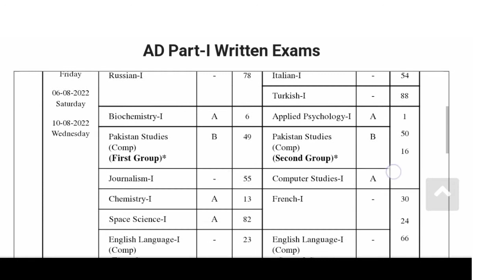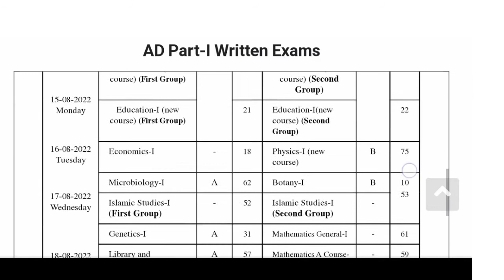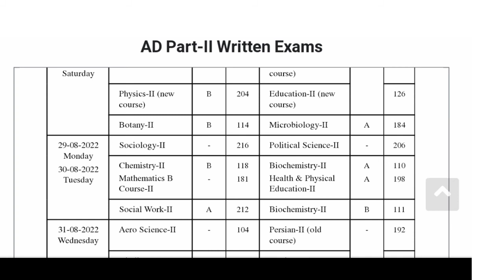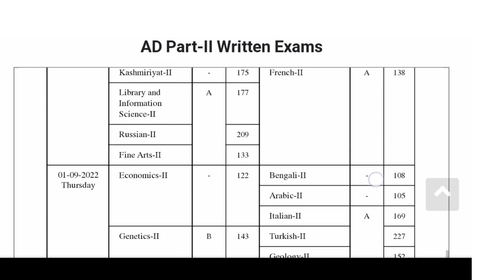punjab university adp ads date sheet practical and written 2022|| pu new date sheet of ad 2022